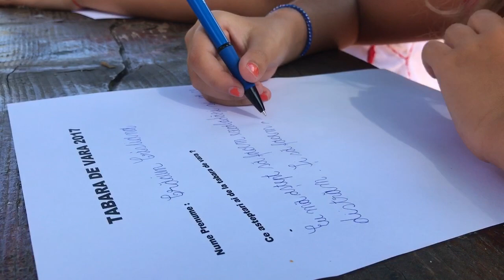Tabara Retezat 30.07-6.08.2017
Episode One - Return of the Iron Kid